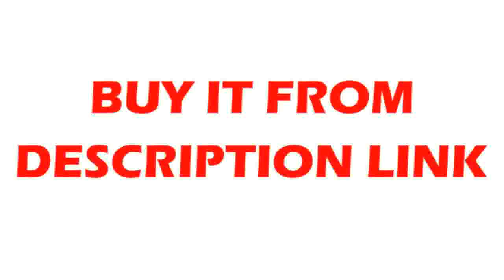Where to find White LED Ceiling Chandelier For Living Study Room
Product On Aliexpress

Brand Name:NEO GleamItem Type:ChandeliersCertification:EMC,CCC,UL,RoHS,ceFinish:IronIs Bulbs Included:YesLight Source:LED BulbsPower Source:ACShade Direction:Down